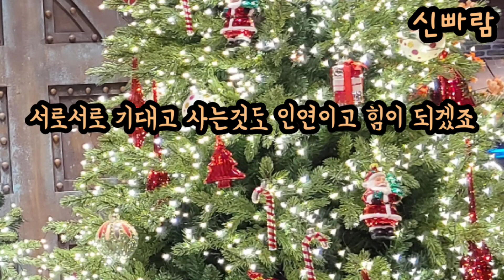🎄초보자 베란다 멜론 키우다가😭멜론 꽃구경💫